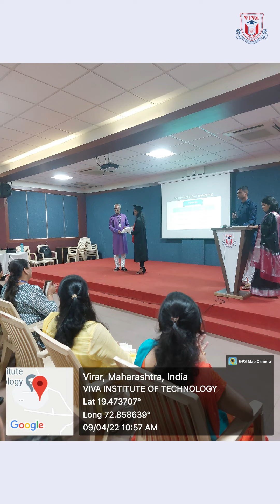Convocation Ceremony 2022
The Department of Electrical Engineering hosted a convocation ceremony for 2020 & 2021 passed out batches on Saturday, 9 April 2022. We congratulate all students for completing their course and offer best wishes for their future endeavor.